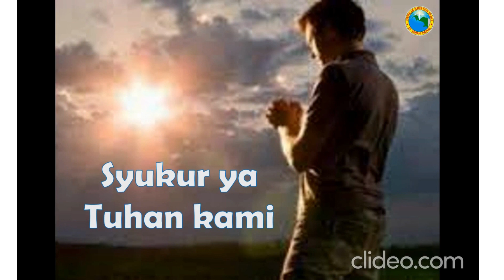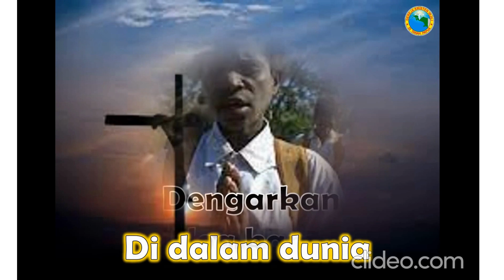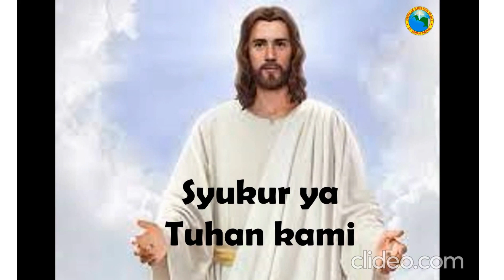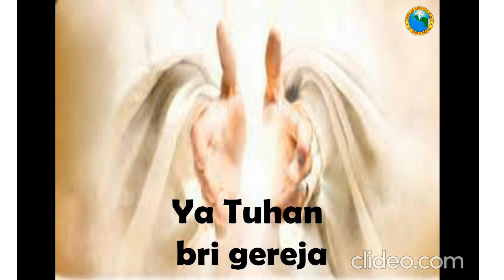Hymne GKI di Tanah Papua (Karaoke)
Nyanyian "Syukur Ya Tuhan Kami" Hymne GKI di Tanah Papua yang diciptakan oleh :  Ishak Samuel Kijne dikompilasi dalam versi Karaoke. Lagu ini sering dinyanyikan oleh warga GKI di Tanah Papua saat perayaan ULANG TAHUN GKI (Gereja Kristen Injili) di Tanah Papua tepatnya setiap tanggal 26 Oktober.